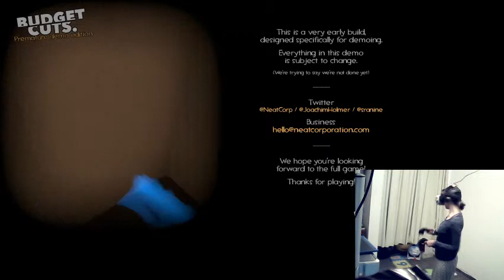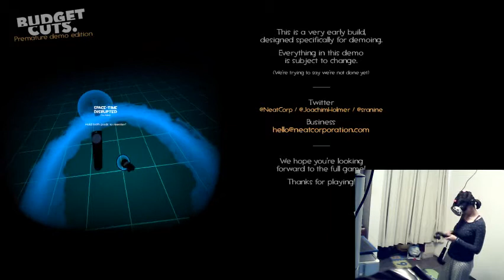Budget Cuts - Gameplay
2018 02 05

My wife playing Budget Cuts